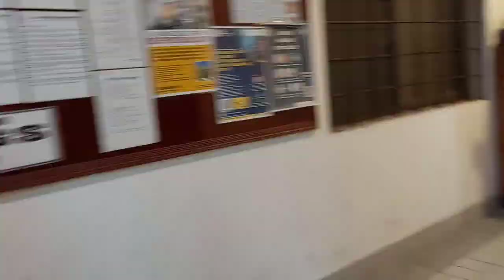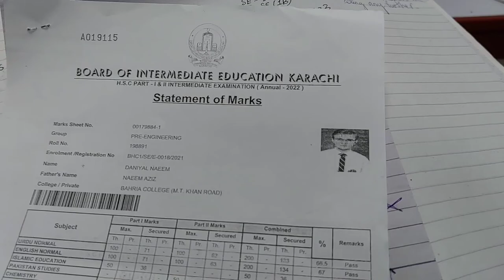Mufti Tariq Masood tours DHA Suffa University VLOG | DANIYAL VIDS vlog karachi #2023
This video was made when Mufti Tariq Masood Sahab visited DHA Suffa University in Karachi. This was also the first time when I had got the chance to attend his bayan in real time and wish to attend such sorts of functions in the near future vlog #2023